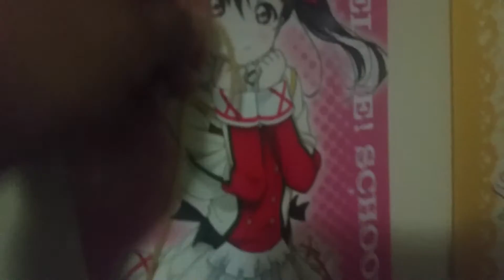HOW TO FEED WIFE